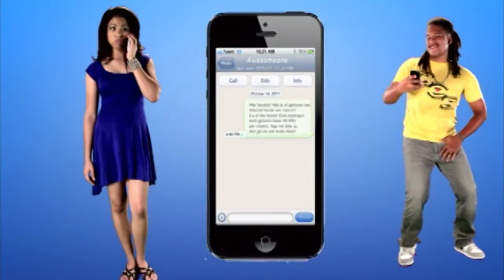SDog Sergeo Vigelandzoon & Irving Ebecilio On Air with Sidney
Hij heeft meet dan 500 music video's opgenomen en daarmee kan hij de guru van de surinaamse vids worden genoemd. Sergeo (SDOG) Vigelandzoon vertelt alles over zijn liefde voor de camera en je hoort zelf van hem welke suri poku de mooiste music video heeft. Verder geeft hij tips aan de winnaar van My TeleG Moment Irving Ebecilio maar ook aan een ieder die hetzelfde wil doen.